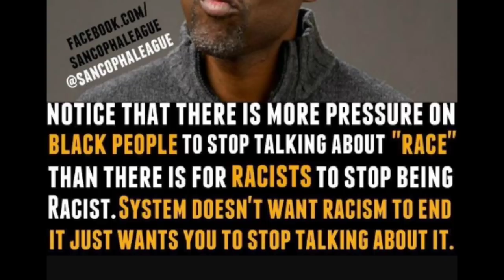2 BLACK MEN CHASED BY WHITE MOB IN THE UK!!!!!!!! Throwing bottles & rocks ANTHONY JOSHUA